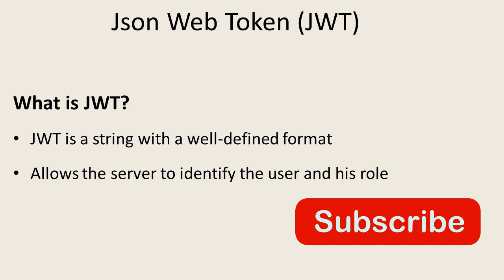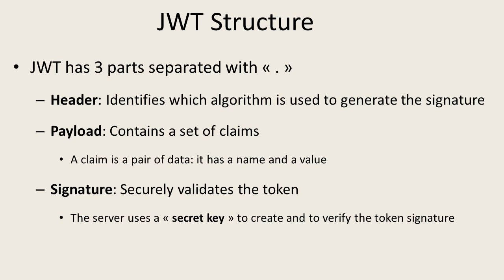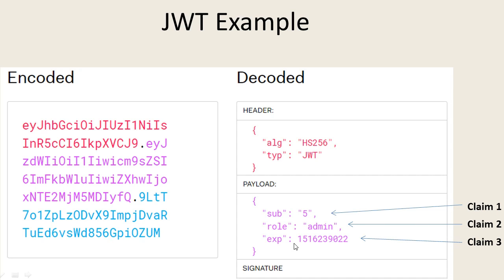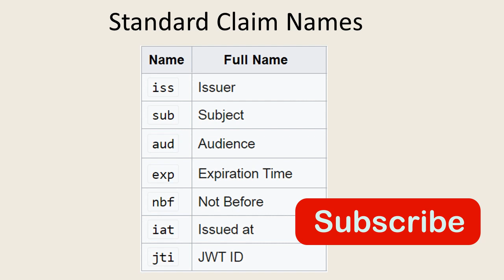What is JSON Web Token (JWT) | A quick introduction to Authentication and Authorization using JWT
What is JSON Web Token (JWT) | A quick introduction to Authentication and Authorization using JWT. Learn JWT in 4 minutes .